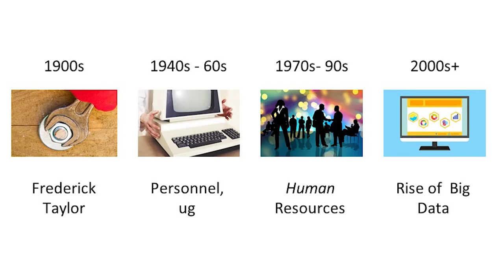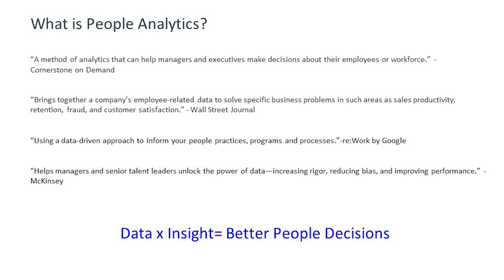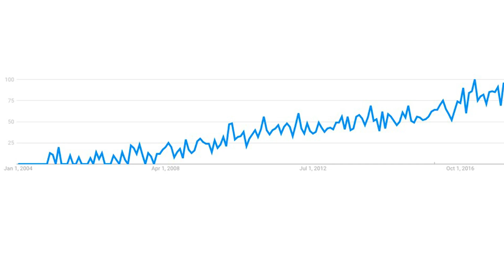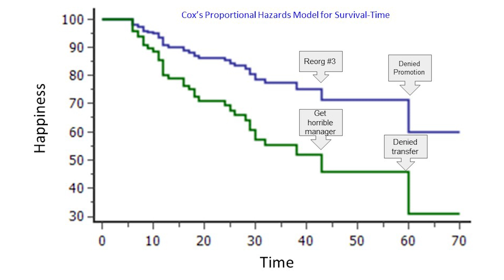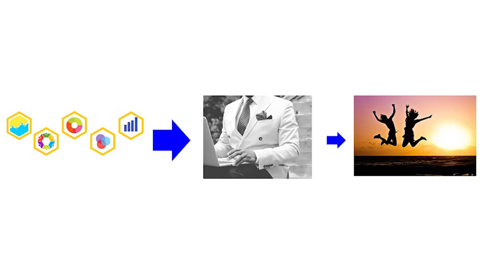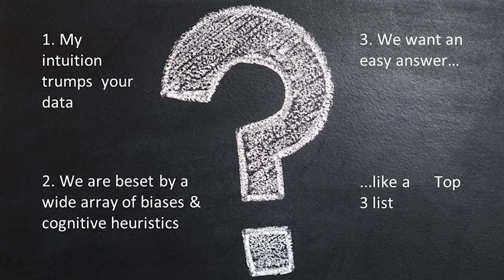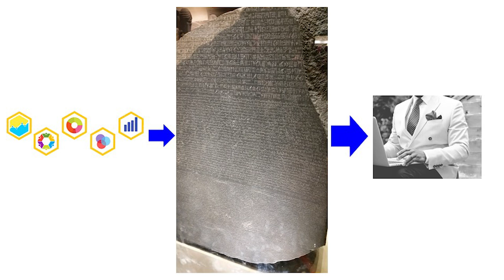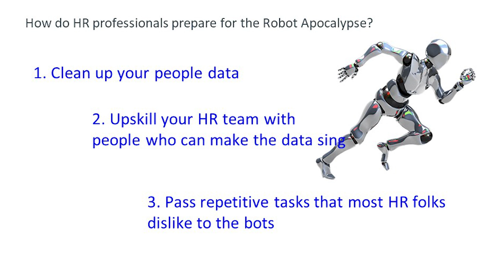Automating recruitment | Todd Carlisle | TEDxLASalon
Robots won't steal your job, they'll make it easier for companies to find, grow, and retain the best people. Todd Carlisle, one of the founders of the People Analytics movement, talks about how the arrival of AI and machine learning evolves the human resources field. Todd Carlisle is VP of People at Ipsy, and previously VP of HR at Twitter and was briefly at Lending Club.

He has a PhD in Organizational Psychology at Texas A&M, and spent time growing up in Chicagoland. This talk was given at a TEDx event using the TED conference format but independently organized by a local community.